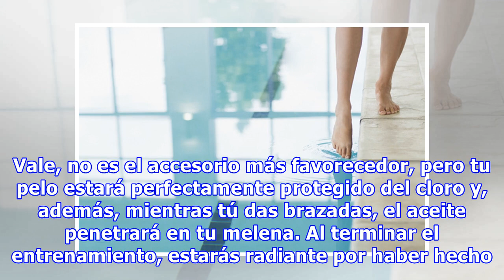Natación: claves para protegerte del cloro